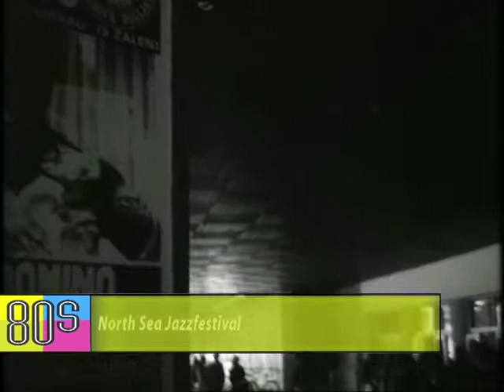11 juli 1980 North Sea Jazz Festival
Op 11 juli 1980 begon het vijfde North Sea Jazz Festival in het Haagse Congresgebouw het festival trok bijna 28.000 bezoekers. Dat waren er rond zesduizend meer dan het jaar ervoor. Ruim zeshonderd wereldbekende musici traden gedurende dertig uur op in acht zalen en op het dak van het afgeladen Congresgebouw. Van de bezoekers kwam veertig procent uit het buitenland. Opmerkelijk veel Fransen waren naar Nederland gekomen. Impresario Paul Acket kon nog voor het einde van dit unieke jazzfestival melden dat volgend jaar de zesde aflevering van zijn festival zal doorgaan. Een greep uit de tientallen formaties die optraden: Fats Domino. Oscar Peterson, Miriam Makeba, Ray Charles, Stan Getz en Stanley Clark. Alle soorten jazz waren ruimschoots vertegenwoordigd, van Dixieland tot avant garde. Traditie, getrouw werd het gebeuren afgesloten door de North Sea Tenorsax Battle. Muziek maakt kennelijk dorstig en hongerig. Er werden zo’n 35.000 broodjes, 15.000 slaatjes en 3.000 hotdogs verorberd en door de droge kelen gingen nog eens 125 vaten bier, 75.000 flesjes bier en duizend liter koffie.